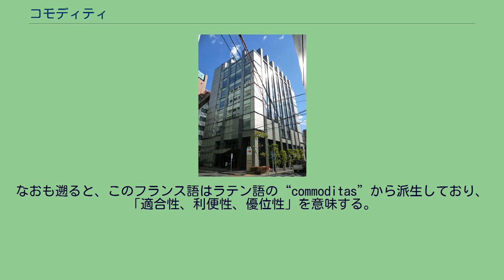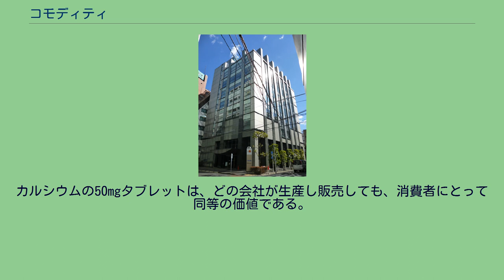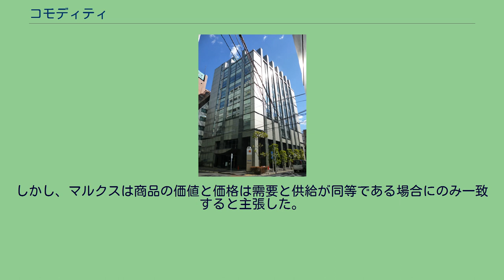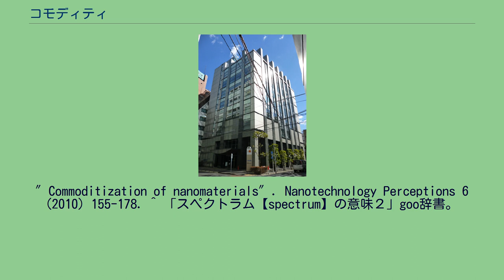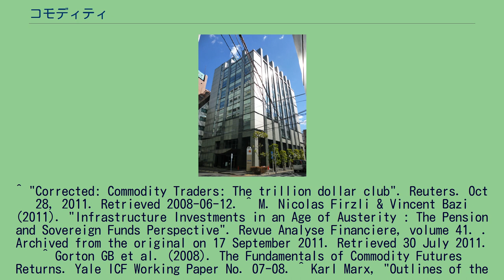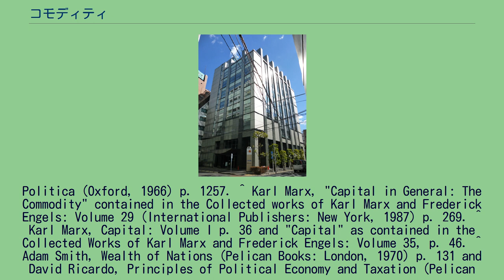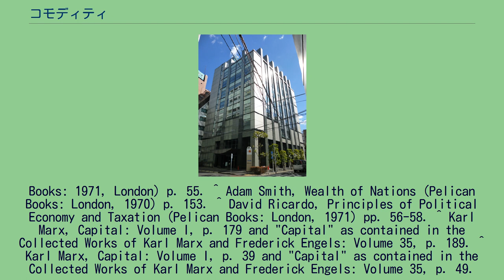コモディティ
東京都中央区日本橋にある、東京商品取引所。
コモディティ（commodity）とは、経済学において、完全または実質的な代替可能性を持つ経済的価値またはサービスである。
誰がそれらを生産したのかに関係なく、市場はその商品価値を同等かほぼ同じとして扱う。
鉄鉱石、砂糖、米や小麦といった穀物など、大半のコモディティは原材料、根幹資源、農作物、鉱業生産品であるが、中には化学品やコンピュータメモリなど大量生産された製品もある。
コモディティ物品の価格は、一般にその市場全体の作用で決定される。
十分に確立した現物商品は、スポットやデリバティブ市場で積極的に取引される。
コモディティの広範な入手可能性は、一般的に利益率の低下につながり、価格以外の要因（ブランド名など）の重要性を低減させる。
“コモディティ(commodity) ”という言葉は、15世紀に英語で使われ始めており、「快適さ、利便性」というフランス語の“commodité”から来ている。
なおも遡ると、このフランス語はラテン語の“commoditas”から派生しており、「適合性、利便性、優位性」を意味する。
ラテン語の“commodus”（この語から英語はcommodious（便利）と accommodate（収容）を含む単語を得る）は、「然るべき」「適切な方法、時間、または条件」「利点、利益」とさまざまな意味を持つ。
経済学において、コモディティという用語は、完全または部分的にだが実質的代替性を有する経済的物品またはサービスに対して特に用いられる。
そこでは、誰が生産したかにかかわらず、市場はそれらの実態（instance）を同等またはほぼ同じものとして扱う。
カール・マルクスはこの特性を次のように記述した「小麦の味から、誰がそれを生産したのか、ロシアの農奴かフランスの農民か英国の資本家か、を知るのは不可能である」。
石油と銅はコモディティ物品の例である。
それらの需要と供給は、ひとつの世界的市場の一部となっている。
ステレオシステムなど非コモディティな品物には、ブランド、ユーザーインターフェース、感じ取れる品質など、製品の差別化に多くの側面がある。
あるステレオの種類に対する需要は、別のステレオに対する需要よりもはるかに大きいかもしれない。
ソフトコモディティは、小麦や米などの栽培されたものをいう。
ハードコモディティは、採掘されたもの。
例としては、金、ヘリウム、石油などが含まれる。
エネルギーコモディティには、電気、ガス、石炭、石油が含まれる。
電気は通常、貯蔵することが不経済であり、でき次第すぐに消費されなければならないという風変わりな特徴を有する。
詳細は、「コモディティ化」を参照。
コモディティ化は、商品またはサービス市場が供給基盤を超えて差別化を失ったときに、それを効率的に取得または生産するために必要な知的資本の拡散によって、しばしば発生する。
そのため、かつて市場参加者に高い利益をもたらしていた商品は、ジェネリック医薬品やDRAMチップなどのコモディティになった。
ニューヨーク・タイムズ記事は、コモディティ化の例としてマルチビタミンサプリメントを挙げている。
カルシウムの50mgタブレットは、どの会社が生産し販売しても、消費者にとって同等の価値である。
そのため、マルチビタミンは現在山積みで販売されており、ブランド差別化もほとんどなくスーパーで入手できる。
この傾向を追う形で、市場参加者に高い利益率を運んでいたナノマテリアルが、コモディティ化した状況へと急展開している。
それは「コモディティ 対 差別化できる製品」の二元的な区別というよりも、コモディティ化のスペクトラムである。
ほとんどの製品は完璧な非差別化性を備えておらず、そのため（完璧な）代替性も備えてはいない。
購入者が必要に応じて再生可能な方法を選ぶことができるエネルギー市場においては、電気でさえもその発電方法（例えば、化石燃料、風力、太陽光）に基づいて、市場内で電気を差別化することができる。
さまざまな製品のコモディティ化の度合いは、購入者の心理と手段によって異なる。
例えば、牛乳、卵、ノート紙はさほど多くの客による差別化がされない。
それらに対して、製品は代替可能であり、最も低い価格が購買選択における主な決定的要素となる。
それ以外の客は、環境保全性や動物福祉な...